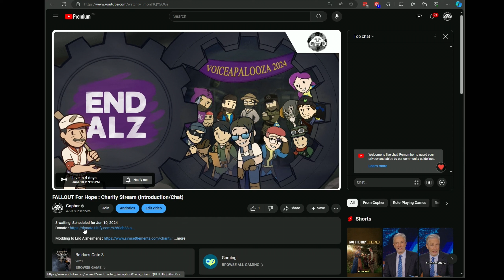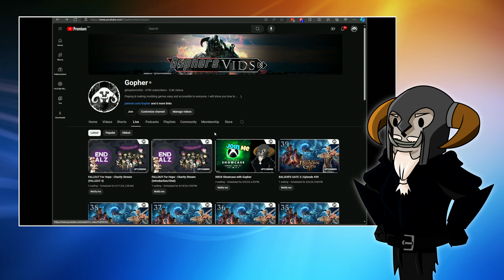XBOX Showcase & FALLOUT For Hope (Timetable)